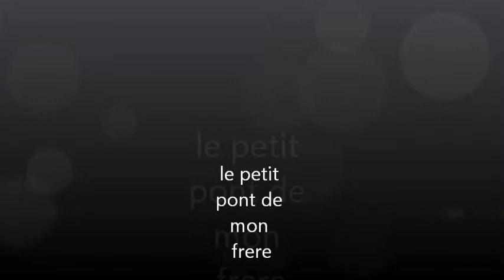nabil foot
un petit pont d'un joueur de club